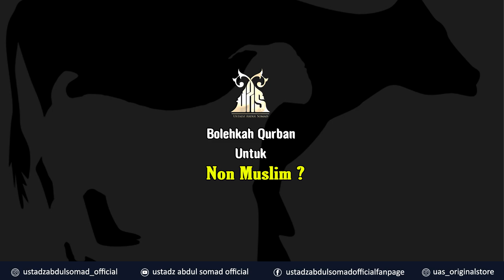BERQURBAN UNTUK NON MUSLIM ? | Ustadz Abdul Somad, Lc., MA., Ph.D